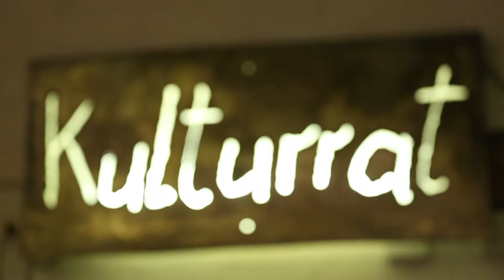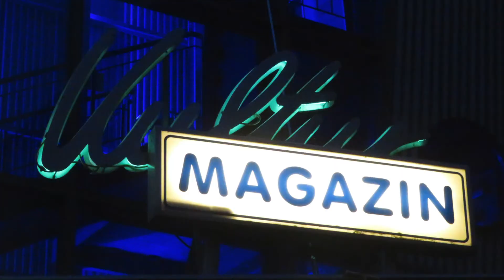Bochumer Kulturrat e V , KulturMagazin Trailer kurz 2021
...ein kurzer Einblick in die vielfältige kulturelle Arbeit des KulturMAGAZINs Lothringen im Bochumer Norden mit Konzerten, Theater für Kinder, Jugendliche oder Erwachsene, Familien und Schulklassen (Traumbaum und Hallo-Du-Theater), mehreren Ateliers, Werkstatt Wort & Bild, Ausstellungen im Kunstverein, Yogaschule Kinjal, Kleinkunst im Zauberkasten und dem bundesweit einmaligen Puzzleum.